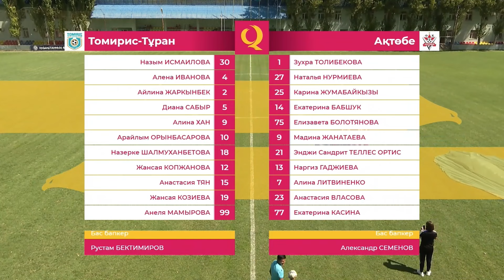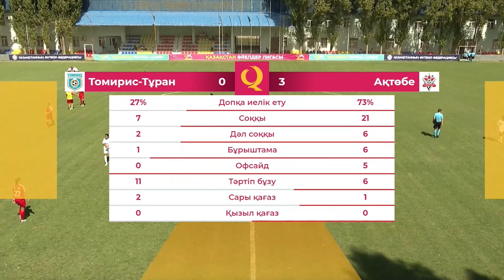Томирис-Тұран 0:3 Ақтөбе | QFL Әйелдер лигасы 2024 | 15 тур | Ойынға шолу, 23.08.2024